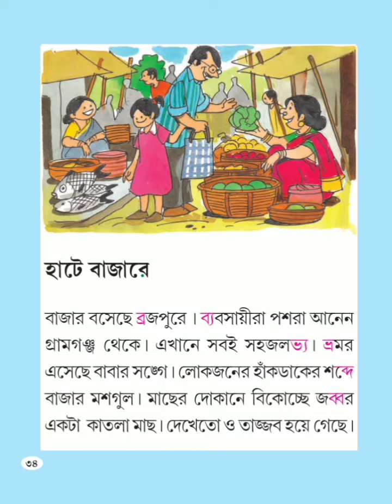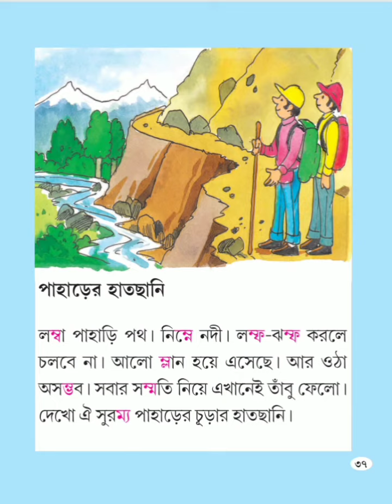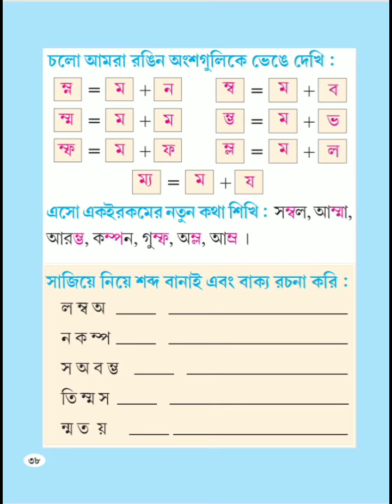হাটে বাজারে//আমার বই//প্রথম পর্ব// দ্বিতীয় শ্রেণী।